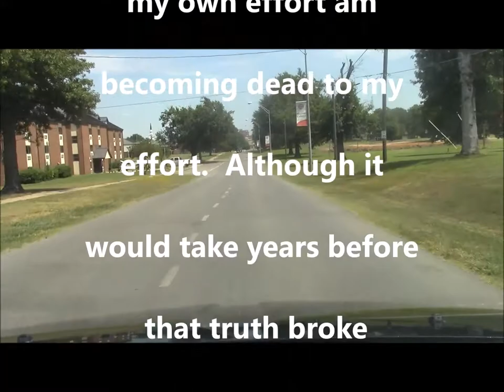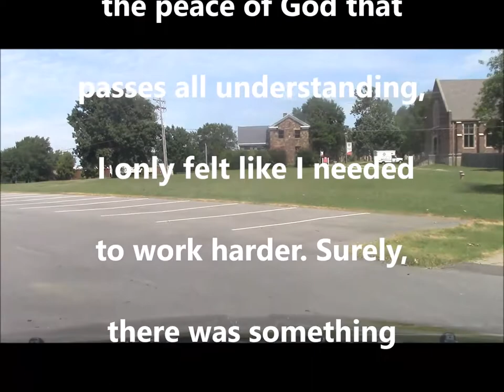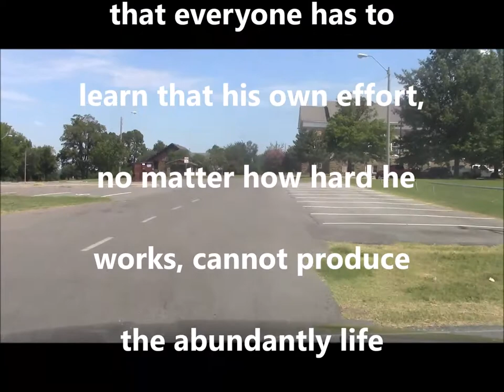Traveling with James Muskogee Oklahoma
Paul made a rather strange statement to the Romans. He said, "I through the law became dead to the law." It has been only recently that I think I know exactly what he meant. I now can say that I through my own effort am becoming dead to my effort.

Although it would take years before that truth broke through to me, it began in pastoring a church in Muskogee, Oklahoma. While I was there, my effort was with much exertion: I not only pastored the church, I worked a part-time job to support my family, took on the responsibility of organizing, directing, and promoting 41 youth groups across the state of Oklahoma, attended college eventually graduating with a BA in Education while I was there, attending the local YMCA three times a week, and was married with our third child being born during this time. I now understand why my wife, Louise, felt like she was just one of six different relationships in my life.

I was working hard, but something was wrong. Instead of experiencing the peace of God that passes all understanding I only felt like I needed to work harder. Surely, there was something else I should be doing. It would be years later before God would break through to me that it is not about my effort. It is actually about his effort working in and through me.

 As Paul stated, "For it is God that worketh in you both to will and to do of his good pleasure." I thank God that I have come to experience living by the grace of God. It seems that everyone has to learn that his own effort, no matter how hard he works, cannot produce the abundantly life of Jesus Christ.